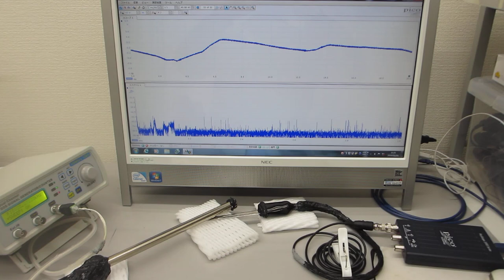超音波の非線形スイープ発振制御実験（ultrasonic-labo）